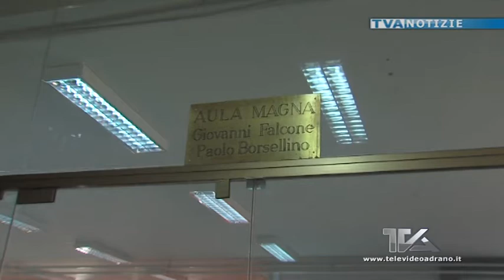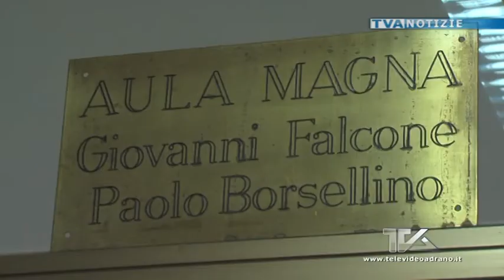Lezioni di legalità al liceo con Mario Caniglia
Lezione di legalità questa mattina nell'aula Falcone-Borsellino del liceo Verga di Adrano, a pochi giorni dal 20° anniversario delle stragi di Capaci e via D'Amelio,  un incontro che ha coinvolto gli studenti adraniti che hanno potuto ascoltare la testimonianza di uno degli imprenditori siciliani che ha avuto il coraggio di ribellarsi al racket. Si tratta di Mario Caniglia, uomo semplice, contadino di Scordia che ha sfidato l'arroganza dei mafiosi che volevano i suoi soldi guadagnati con sudore. "Io sono un uomo libero -- ha detto con orgoglio Caniglia  -- io ho ancora la mia dignità perché non pago il pizzo". Con lui al liceo adranita anche il questore di Catania, Antonio Cufalo,  la presidente dell'associazione antiracket e antiusura etnea, Gabriella Guarino, il dirigente del commissariato di polizia di Adrano, Gabriella Ligregni, docenti e studenti e i ragazzi del comitato per la legalità organizzata, costituitosi recentemente ad Adrano per accendere i riflettori appunto sulla legalità.